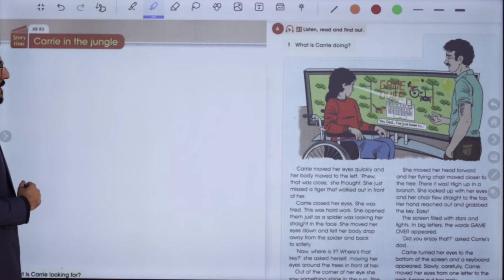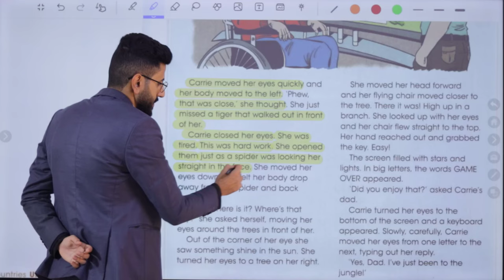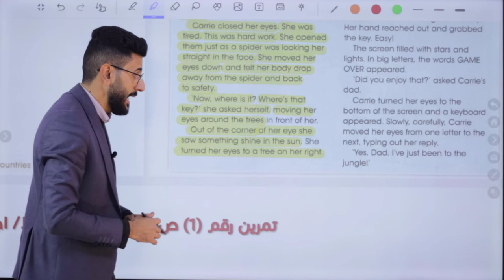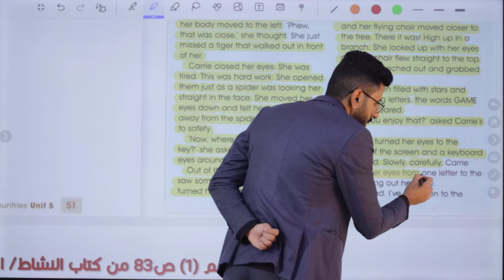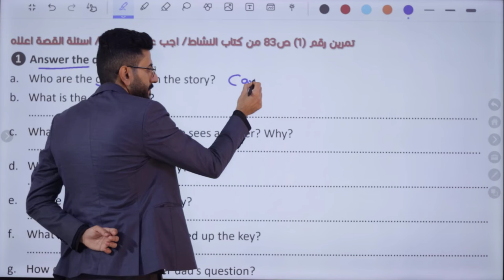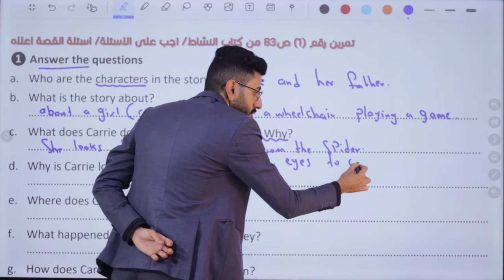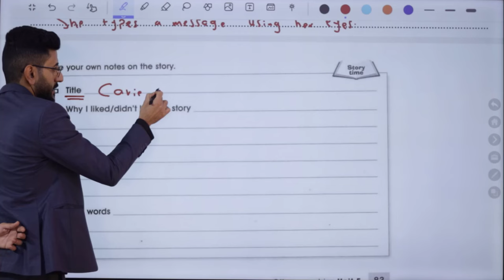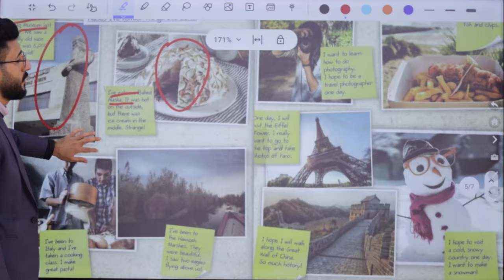انكليزي الاول متوسط/ اليونت الخامس درس القصة كاري في الغابة/ الاستاذ طه حسين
شرح اليونت الخامس/ الدرس العاشر/ الاول متوسط المنهج الجديد + حل كتاب النشاط+ نماذج امثلة وصيغ اسئلة للموضوع/ الاستاذ طه حسين. تابع سلسلة الشروحات هذه اول بأول وستضمن ال100 درجة في الامتحان التحريري ان شاء الله. تم توفير الملزمة عبر وكلاء الطابعي الموضحين في المنشور ادناه كذلك يتم نشر صور الملزمة عبر بيج الفيس بوك ادناه صفحتي على الفيس بوك كروبنا على الفيس بوك قناتنا على التليغرام